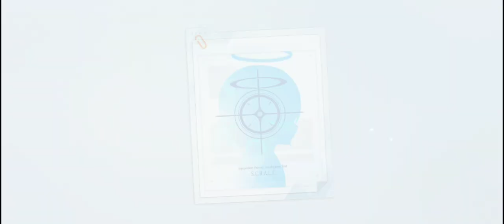【ブルアカ】無料10連ガチャ5回目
無料10連ガチャ5回目

グッドボタンやコメントもお願いします

7月下旬までの人気動画(ベスト5)